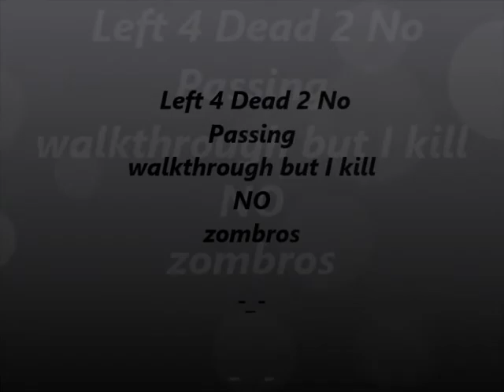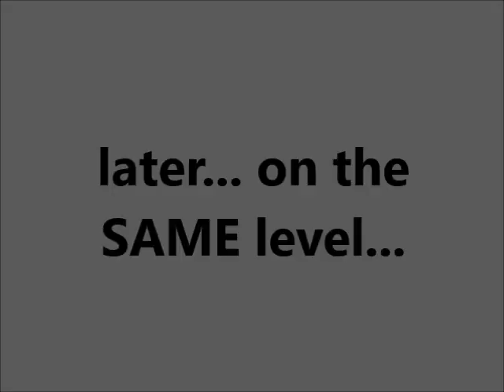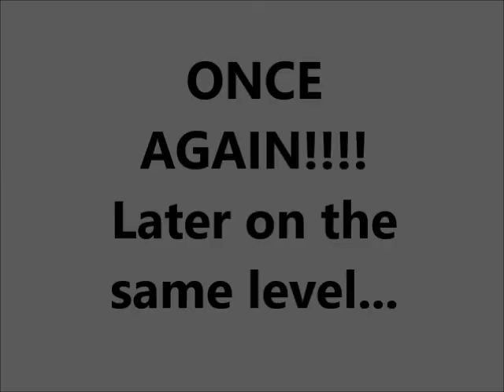The Passing walkthrough but I kill NO zombies (pls read description)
Yay! This again! :D I made this because. uh. I really have no
idea why I made this. XD
(the music does NOT belong to me.) I spent like 6 and a half hours trying to beat the entire campaign without killing any zombies. :( anyways, hope u enjoyed this really weird video!